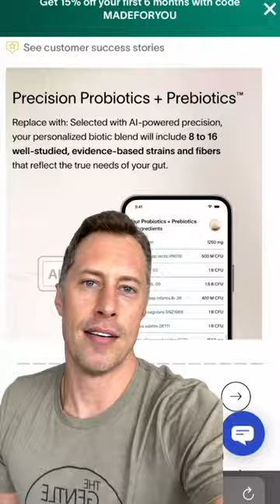I love to eat meat, but not sure if I should be?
Are you a meat lover but not sure if you should be?

Your gut microbes shift within days of changing your diet, research shows.

Changing diet can quickly shift the makeup of important microbes there.

For some people, eating more meat and cheese may feed less healthy bacteria, while fiber-rich plant foods may nurture healthy bacteria.

More plants, in general, is a good idea; however, that does not necessarily mean you personally won't benefit from animal-based protein.

It means you need more information.

But as we always share, diet is not a one-size-fits-all solution.

You need to know what your body really needs!

What we do know?!

 this...

In addition to genetics, environment, lifestyle, and medication use, diet plays a large role in determining what kinds of microbiota live in your gut and colon. All of these factors create a unique microbiome from person to person.

 which means...

Tweak your diet,
tweak your microbiome,
tweak your health,
tweak your energy,
tweak your life...

Don't guess. Test.

Armet, A. M., Deehan, E. C., O’Sullivan, A. F., Mota, J. F., Field, C. J., Prado, C. M., Lucey, A. J., & Walter, J. (2022). Rethinking healthy eating in light of the gut microbiome. Nutrition Reviews, 30(6), 764–785.

David, L., Maurice, C., Carmody, R. et al. Diet rapidly and reproducibly alters the human gut microbiome. Nature 505, 559–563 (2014).